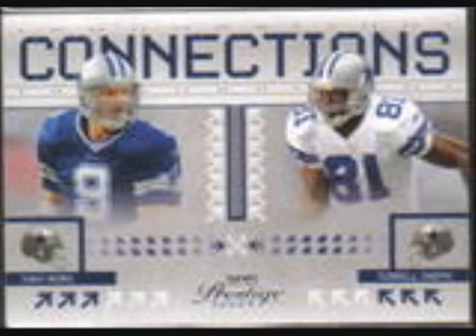tribute to the cowboys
this is 1 of my best

song:i dare you

band:shinedown